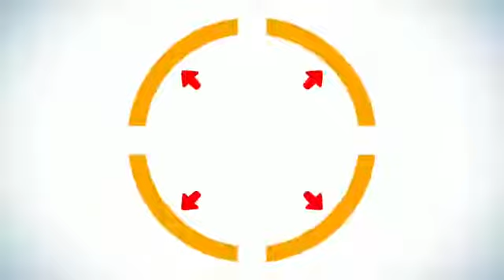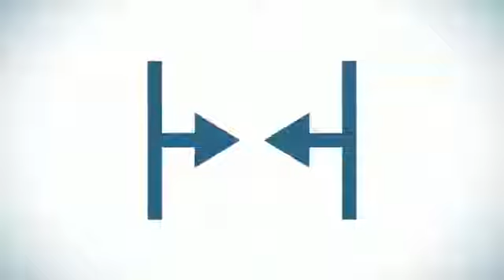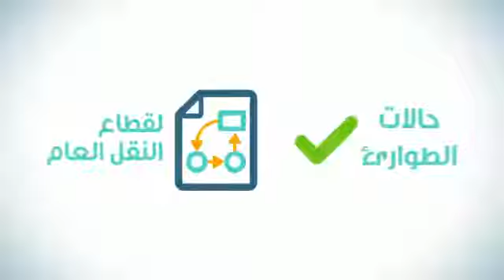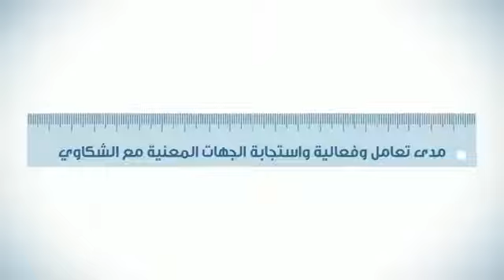بالخط العريض - عامر البشير هل الاردن جاهز للكوارث ؟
بالخط العريض سلسة حلقات مكونة من 7 حلقات تناقش قضايا الازدحام والتكدس المروري في عمان
تعليق صوتي: محمد أبو صبيح.
اشراف عام: م. عامر البشير.
غرافيك: تامر.